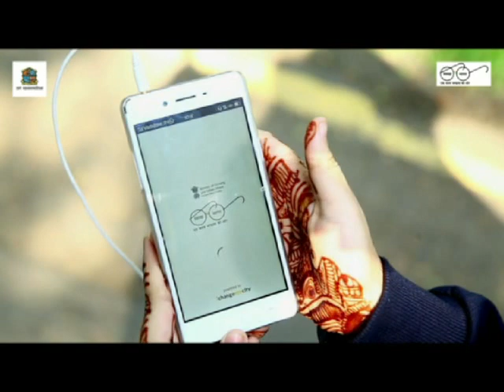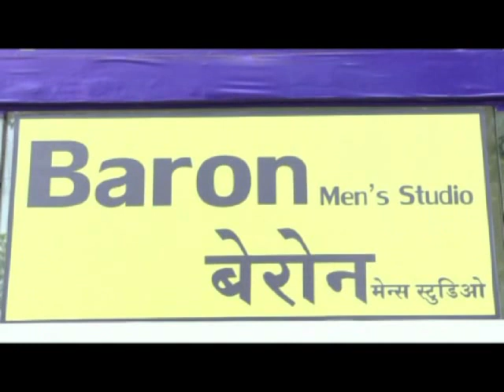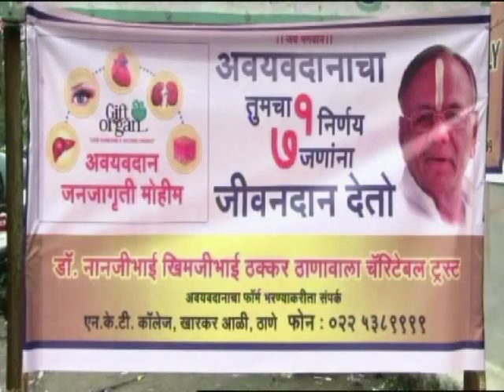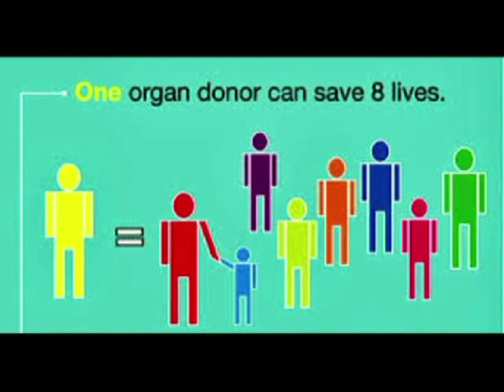Thane Vartaman 30 January 2019